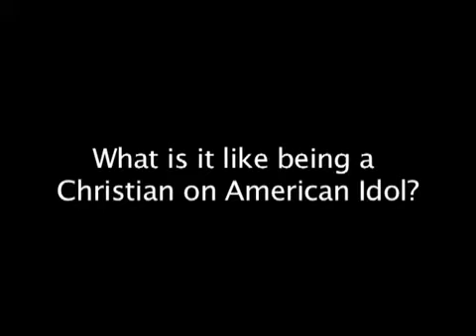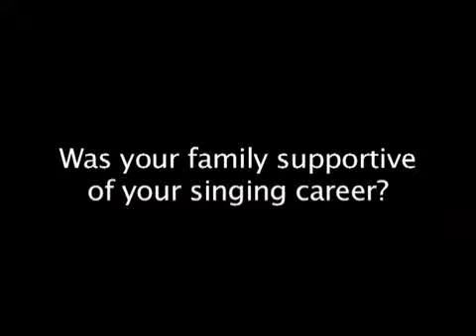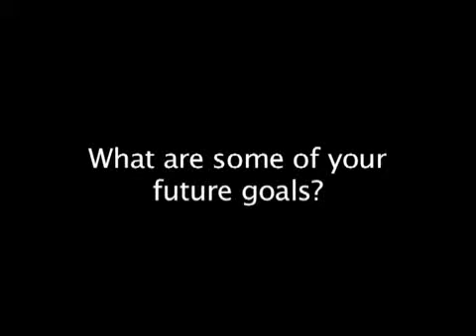Mandisa Interview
Interview with former American Idol star Mandisa